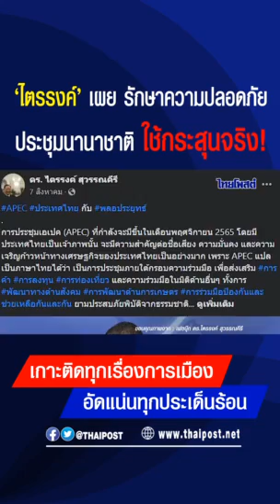“ไตรรงค์” เผย รักษาความปลอดภัย ประชุมนานาชาติ ใช้กระสุนจริง!